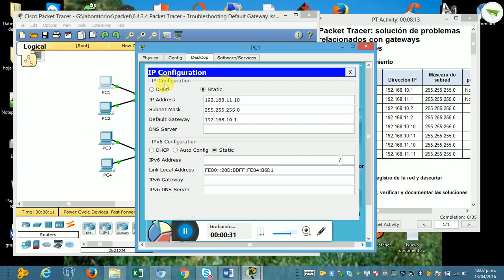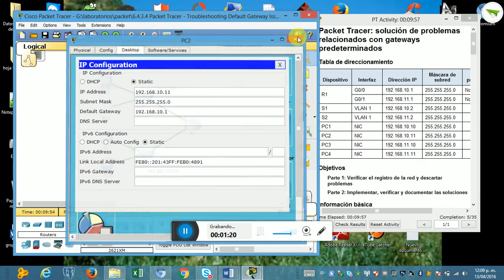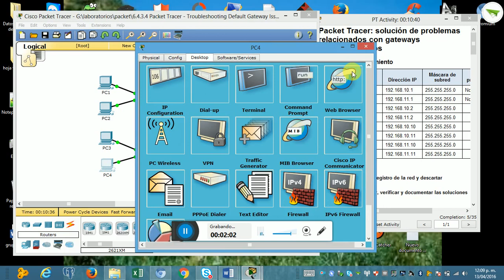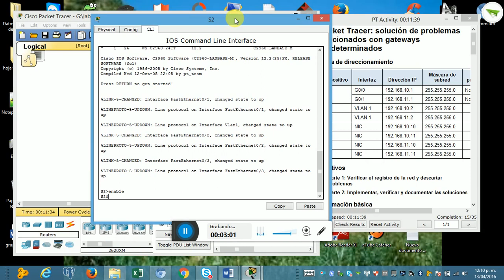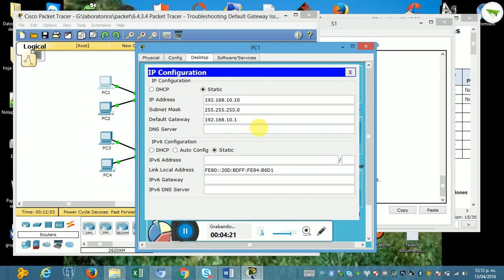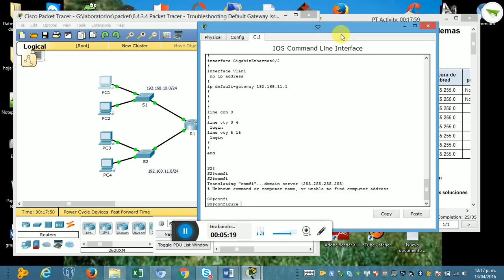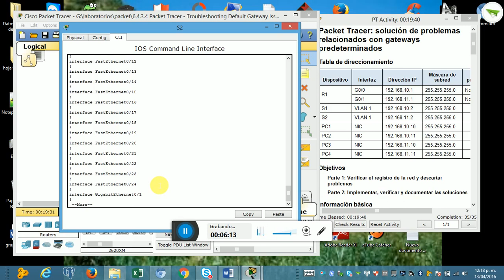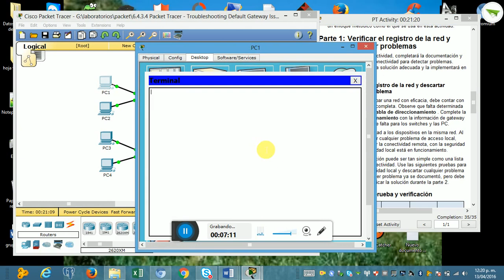6.4.3.4 Resolucion de problemas del gateway predeterminado